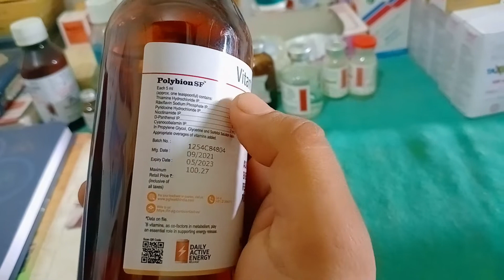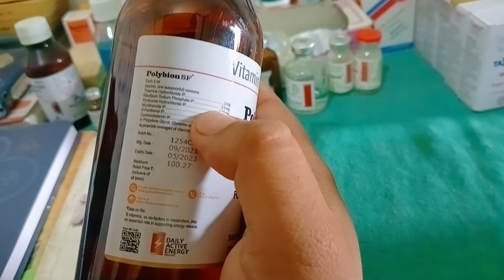polibion syrup full review in Hindi language/uses, side-effects, doses..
Assalamualikum warahmatullahi barkatahu mare peyare doston..

                       i hope app log thik honge..

polibion syrup full review in Hindi language,
    uses, side-effects, doses and manufacturing company..

ok doston fir milte h agle vedio me.

                  allah Hafiz 🥰